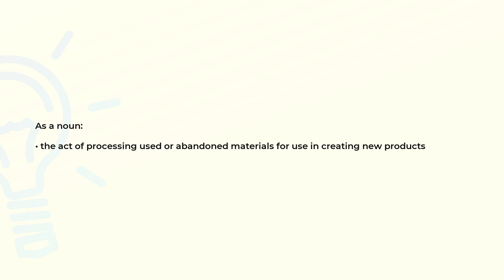What is the meaning of the word RECYCLING?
Definition and spelling of the word RECYCLING.

(00:00) Intro
(00:07) As a noun
(00:17) Spelling

As a noun (00:07):
• the act of processing used or abandoned materials for use in creating new products